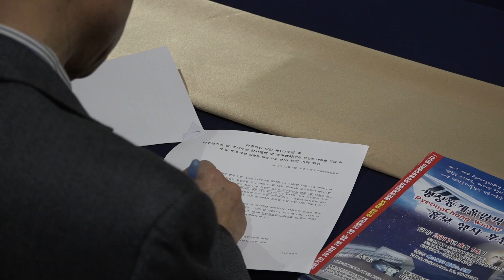[CHTV_News Today] 미주 한인이민 117주년 및 한인의 날 17주년 기념 행사 기자회견 chtv